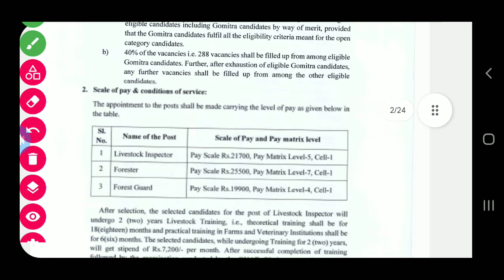LI /FORESTER/FOREST GUARD CUT-OFF ANALYSIS